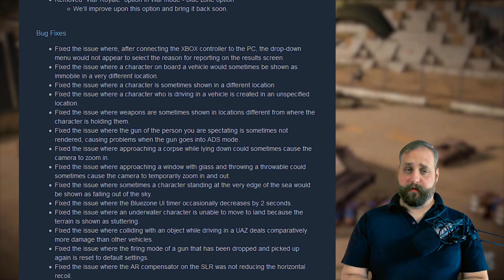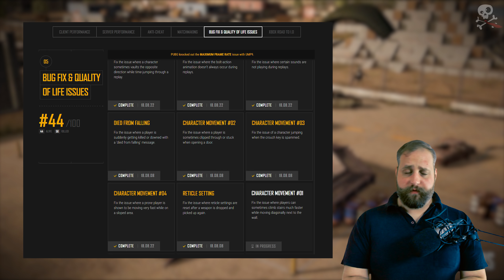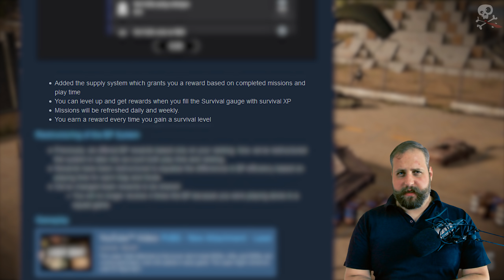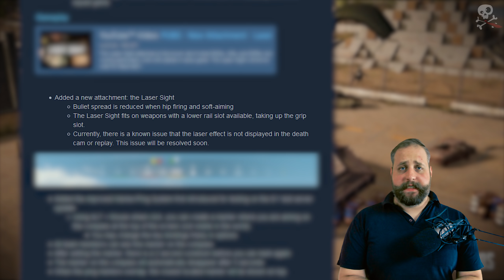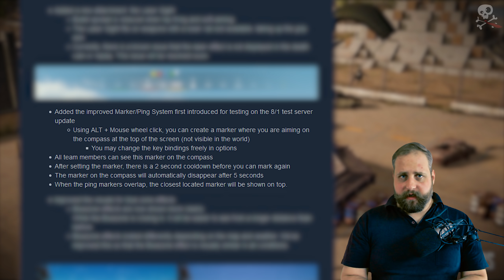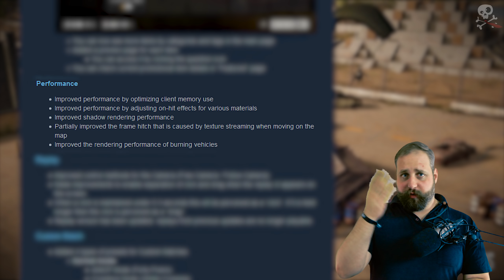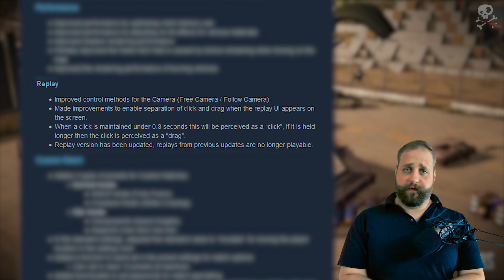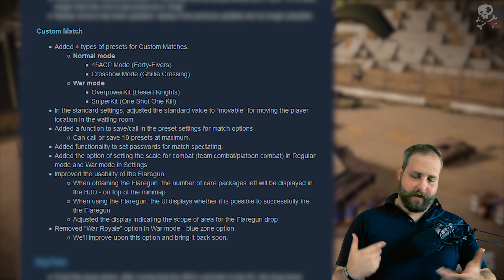Gegner Marker wieder da, Trainingsmap | PUBG Patchnotes Rundown 21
Wir bekommen endlich die heiß ersehnte Trainingsmap um alles was PUBG betrifft üben zu können. Auch gibts ne neue Waffe (MK47 Mutant), ein neues Attachment (Laser Sight), ein neues Fahrzeug (Tukshai), Netzwerkstatistiken und nataürlich die vor ein paar Wochen überarbeitete Gegner Markierung.

Zum Stream:
Socializen:
Zum Discord:

Playerunknowns Battlegrounds ist nicht nur einfach ein Shooter, sondern ein Survival Shooter bei dem es lohnt, selbst Kleinigkeiten zu beachten um am Ende das Chicken Dinner zu holen.